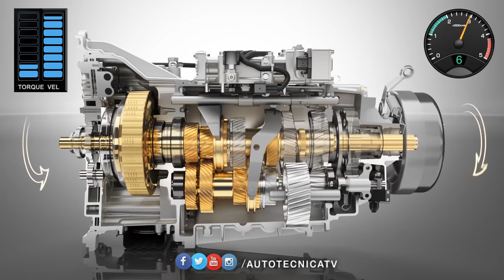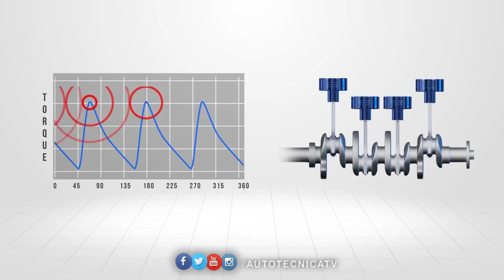EMBRAGUE y TRANSMISIÓN: ¿Cómo funcionan?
La evolución de los sistemas y componentes del automóvil explicados claro y simple en esta serie de videos ¨CONOCIENDO EL AUTO¨ con el Ingeniero Garibaldi.
Presentado por RSF Mayorista de Repuestos.

AUTOTECNICATV Tecnología Clara y Simple con el Ingeniero Garibaldi. Producción y dirección general de Roby Massarotto.
Un show que te invita a recorrer el mundo de los automóviles con una visión innovadora anticipando el futuro del universo motor. ¿Que nos ofrece toda la nueva tecnología? ¿Cómo será el futuro de la movilidad? Los nuevos vehículos, tecnologías, novedades y tendencias presentadas en los principales Motor Shows internacionales. Test-Drive; Novedades de la industria; Deporte Motor; Consejos para el buen uso del auto, cuidar la ecología y conducir seguros.